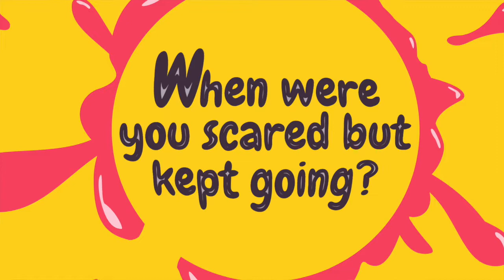Kids Church 5 24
Unstuck series week 4!

Here is the recipe we used to make slime! It's easy!